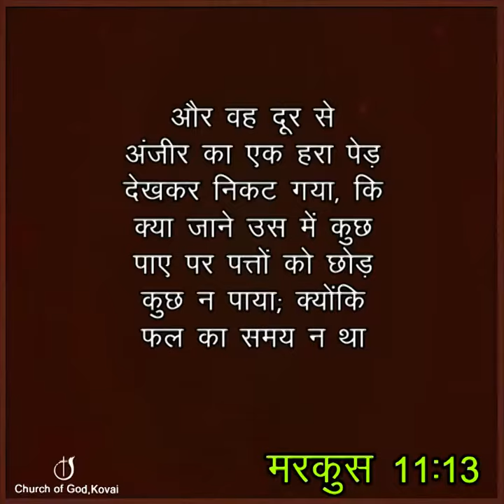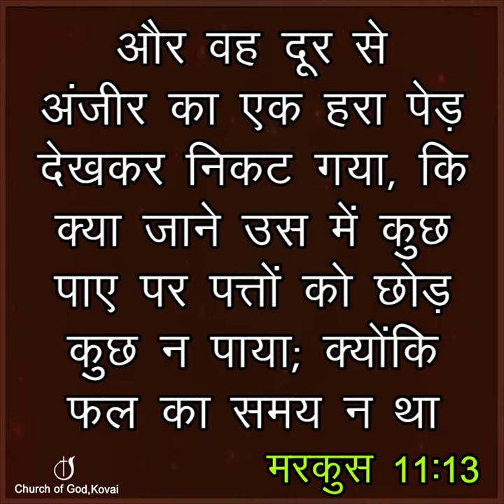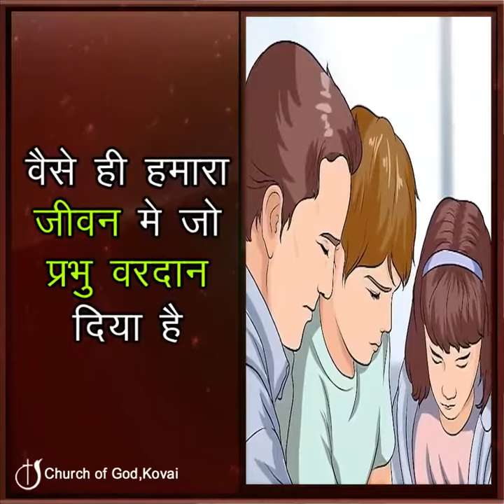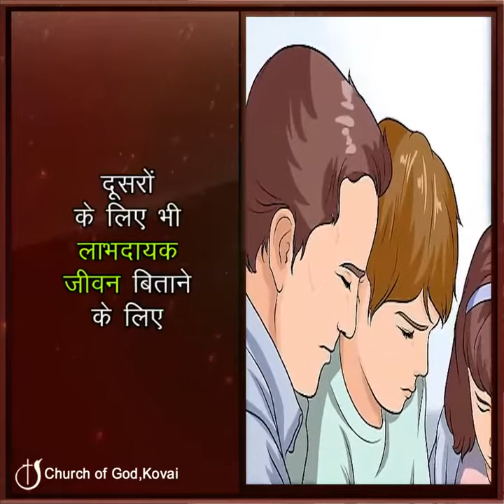जिसको हमने खोए,उसके वापस लौटे